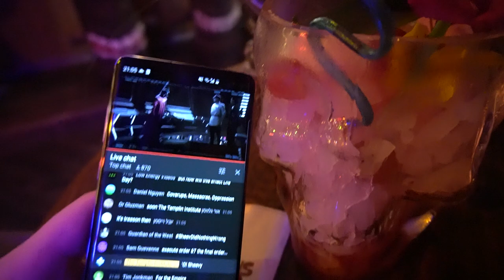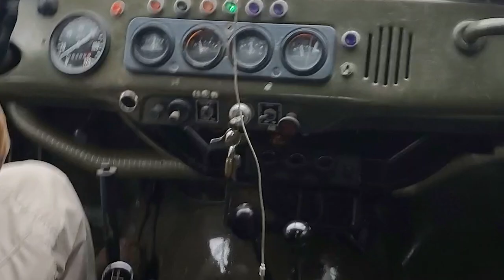Becoming a Tank Commander in Budapest! | Templin Institute Special Investigation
Back in 2019, the Templin Institute embarked on a clandestine mission into Eastern Europe to do the only thing in life worth doing - driving a T-72 main battle tank.